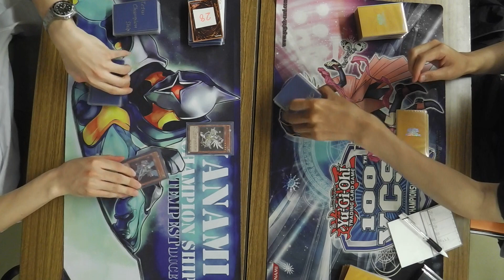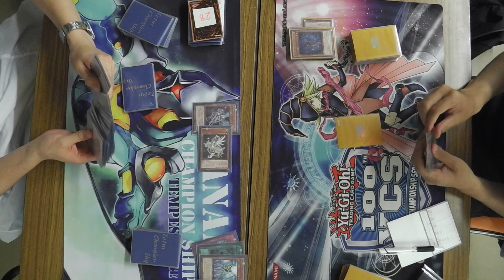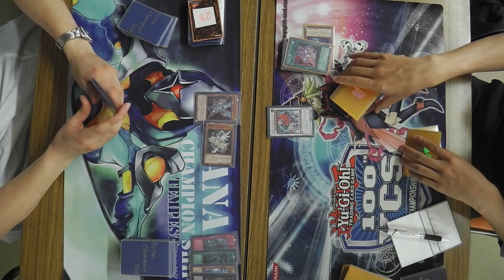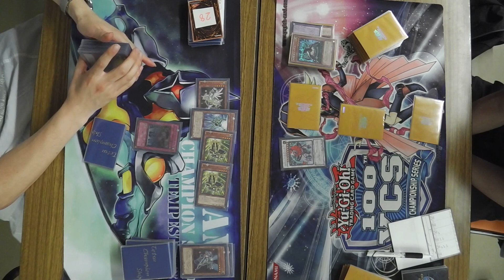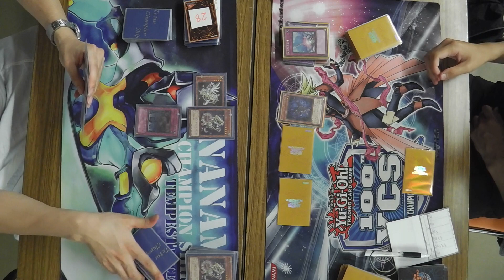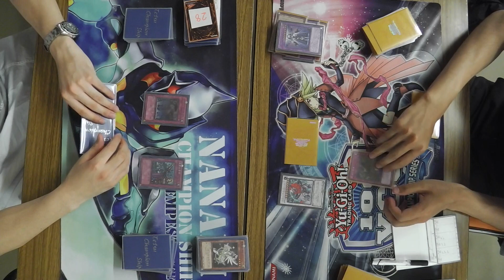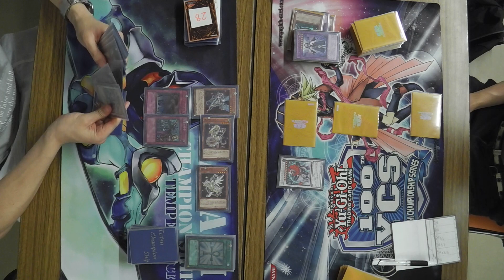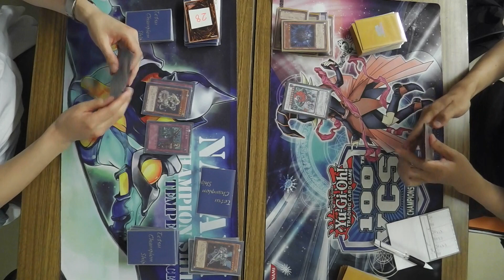杜の都CS 決勝戦 テンペストさん【テラナイト】vs 雨丸さん【シャドール】(2デュエル目)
杜の都CS(個人戦)

決勝戦

左
東京都
テンペストさん【テラナイト】

←vs→

右
東京都
雨丸さん【シャドール】

●大会名：杜の都CS(個人戦)
●参加人数：126名
●主催：warakia
●運営：ヌマ、クロエ、ジョニー、ヒイロ、ナイトメア、飛鳥、蒼炎
●開催日：2014年5月31日
●場所：仙台市体育館

■対戦動画撮影／編集：ズン（合同会社はねまん）

撮影班として参加しました。
機材の質・映像技術等至らぬ点等ありますが、
ご覧頂けましたら幸いです。